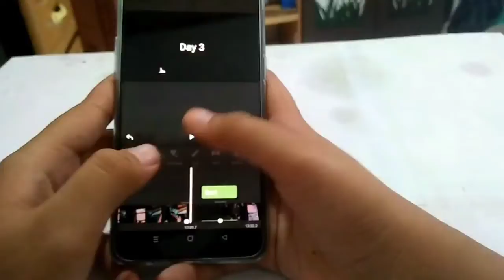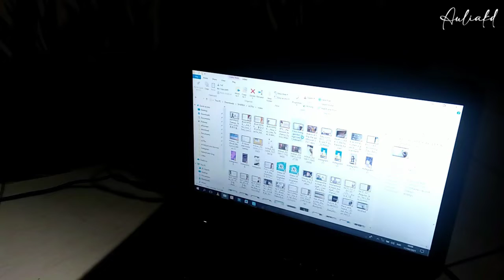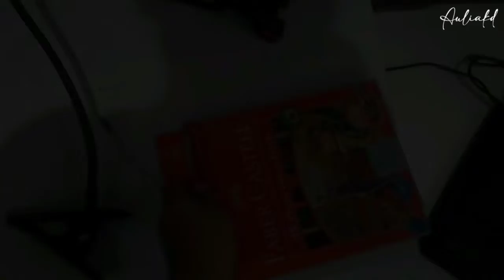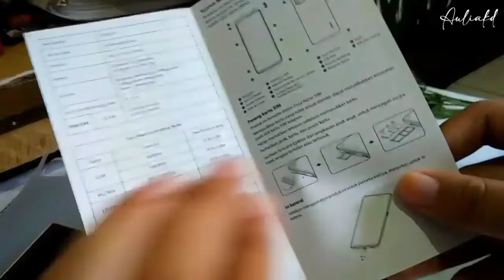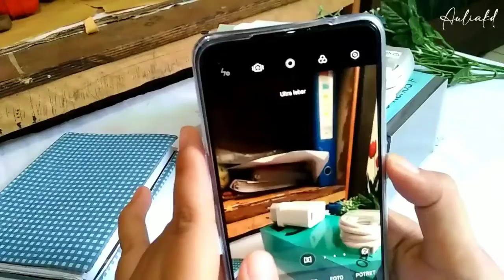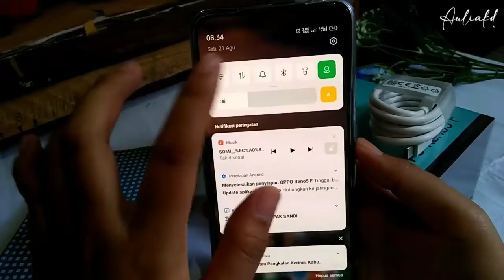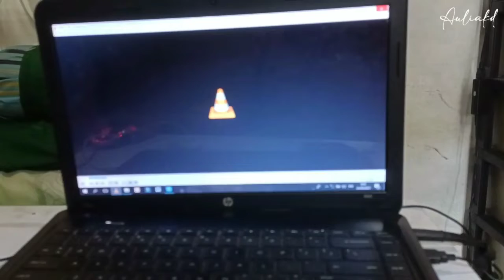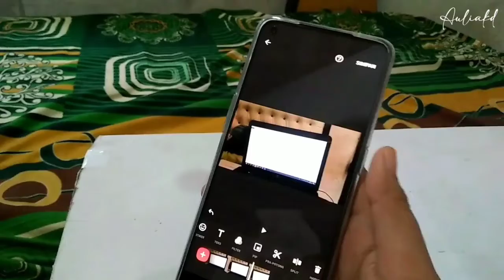a week in my life | drawing ,✨ unboxing my new phone ✨, editing videos and wacthing film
Minggu ini aku gak banyak kegiatan ,kurang lebih sama seperti video sebelumnya
video diatas adalah kegiatan random
semoga teman teman semua senang dengan video ku
hope your enjoyy✨✨